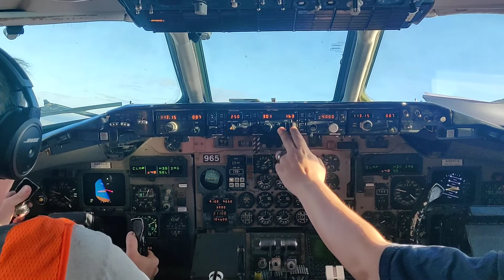ANC 33 MD80 Departure